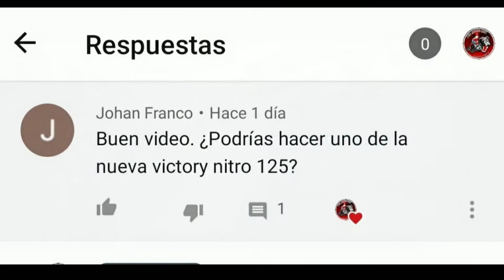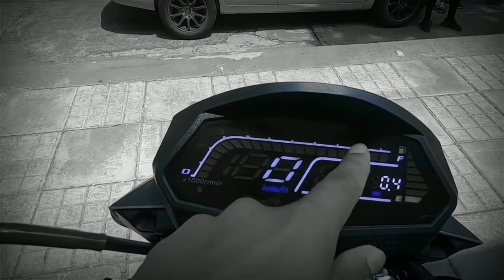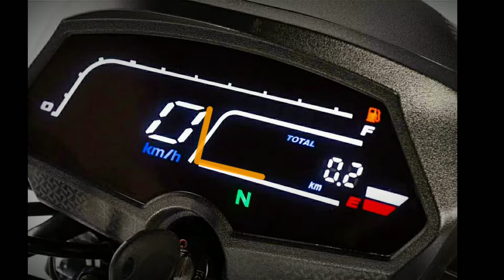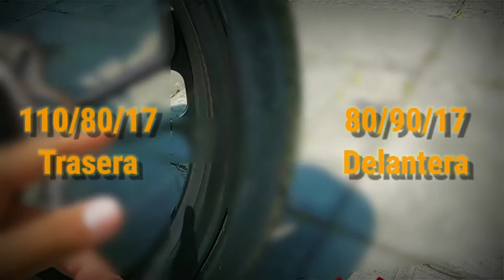Victory NITRO 125😕|Vale la Pena?🤔| Reviews🧐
Hoy les traigo un video diferente.

Mantente al día y activa las notificaciones para que te avise cuando subimos un nuevo video.

Mis Equipos:
*Placa Base
*RAM 2x8Gb

Si el vídeo te gustó subscribete que Siempre viene algo mejor 😏😜

Si tienes dudas o sugerencias no dudes dejarlas en los comentarios 😁✌🏼